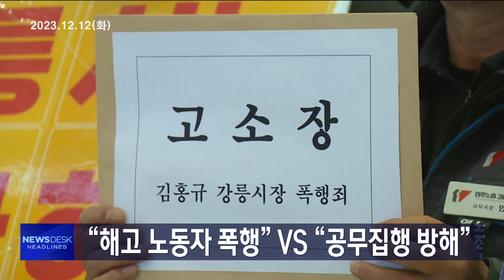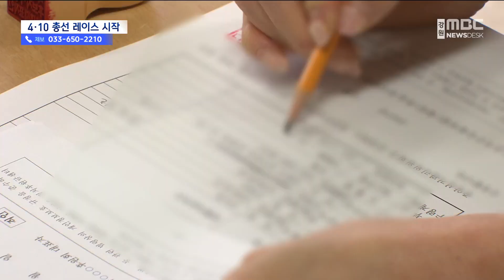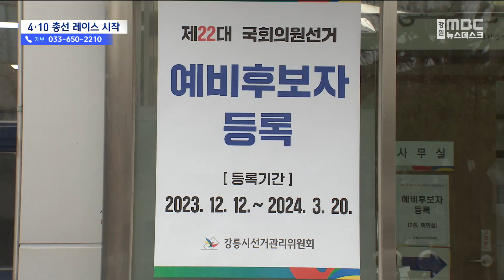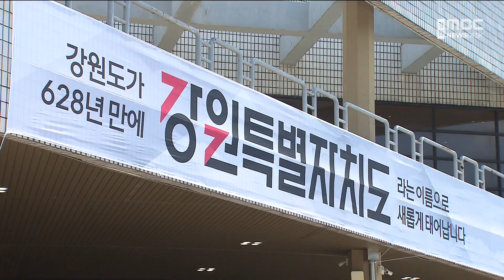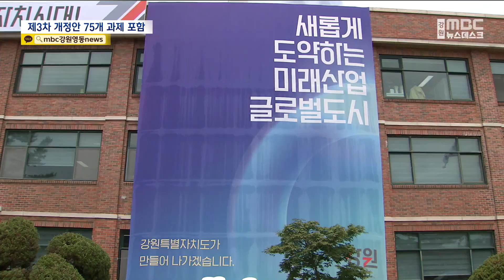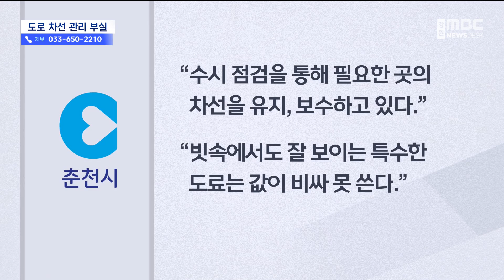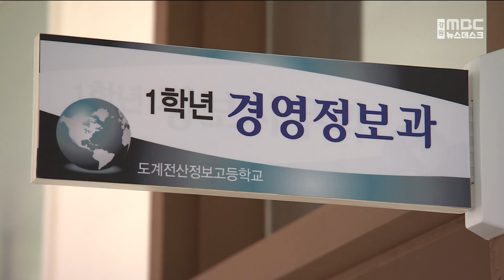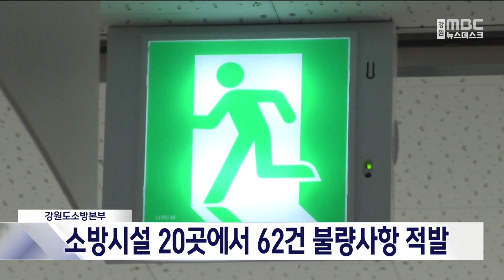MBC강원 뉴스데스크 다시보기 20231212